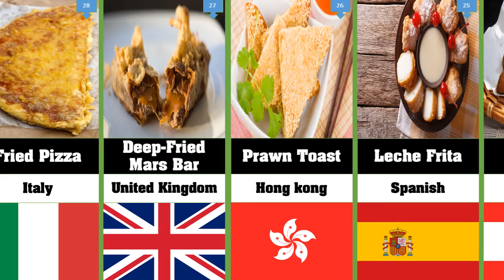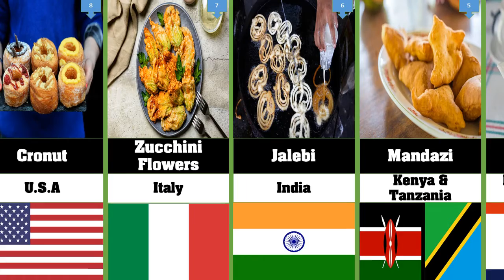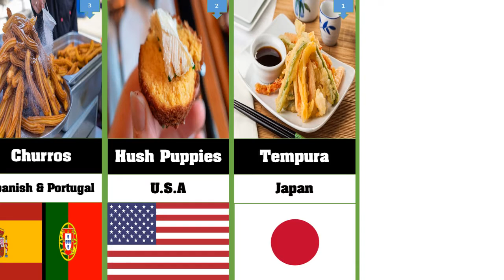Makanan Gorengan Terbaik Di Seluruh Dunia Versi CNN | THIS is Information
The Best Fried Foods Around The World by CNN | THIS is Information
Video Comparison